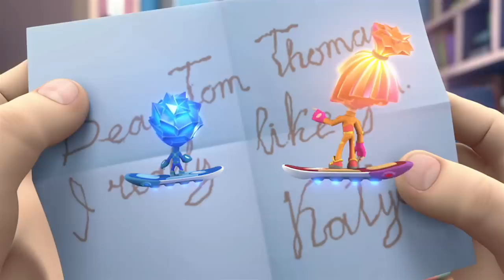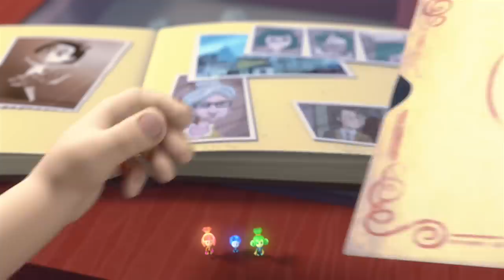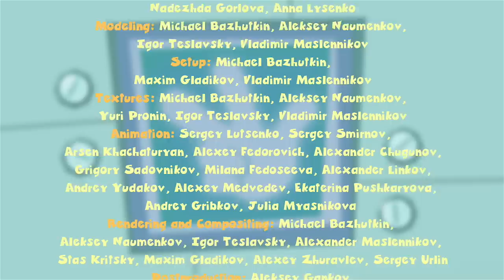The Fixies ★ Fixies Full Episodes Compilation ★ Fixies English 2017 | Cartoon For Kids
When Tom Thomas plugs in an old radio it causes a short circuit that shuts off the electricity in the whole apartment. The Fixies locate the circuit breaker and safely restore power to the apartment.

Late for school, Fire tries to show Simka and Nolik a "short cut" that ends up getting them lost. Fortunately Simka's Fixie Tablet has GPS to guide them to their destination.

Nolik gets sucked into the vacuum cleaner while Tom Thomas' mom is vacuuming his room. Masiya and Simka must go inside the vacuum to rescue him.